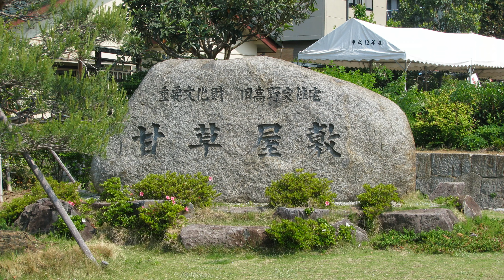◎20080517大菩薩嶺